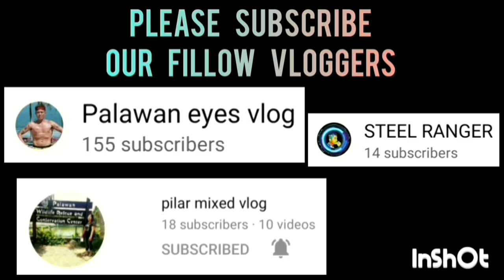TOYOTA PUERTO PRINCESA VS DELTA SPORTSWEAR CHAIRMAN'S CUP PALAWAN ALL STAR SUNDAY UNDER 17 CATEGORY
TEAM TOYOTA PUERTO PRINCESA VS TEAM DELTA SPORTSWEAR CHAIRMAN'S CUP PALAWAN ALL STAR SUNDAY UNDER 17 CATEGORY | 2ND SEASON OF THE CHAIRMAN'S CUP PALAWAN AT PALAWAN STATE UNIVERSITY ( PSU ) GYMNASIUM | MAY 14,2023